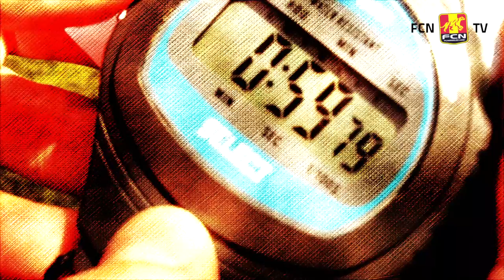Stress Quiz: Pascal Gregor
I denne uge er den altid rolige Pascal Gregor, der bliver udsat for FCN's Stress Quiz. Se her, hvordan klarer spørgsmålene om BIF.